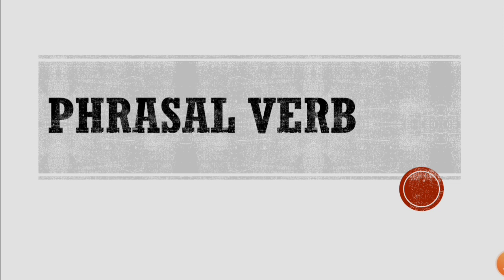Phrasal Verb | Hold up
Hold Up
Wait or delay